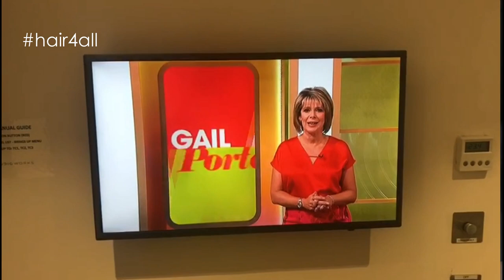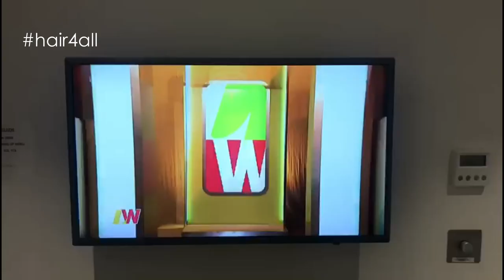My Template | Part 2 | Gail Porter | Hair System | Non-Surgical Hair Replacement System/Men/Women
My Template | Part 2 | Gail Porter | Hair System | Non-Surgical Hair Replacement System for Men/Women | Vlog #2 | Gail Porter

At hair4all we specialise in delivering the highest quality, non-surgical hair replacement systems at affordable prices in the UK and the USA

Check out our eBay store for the latest hair replacement products